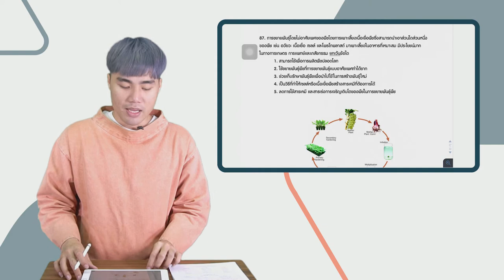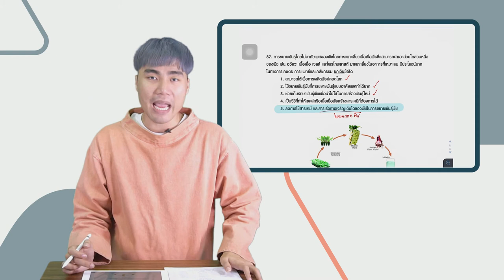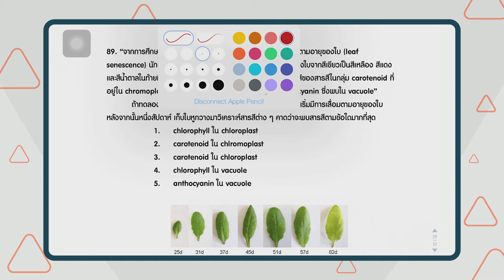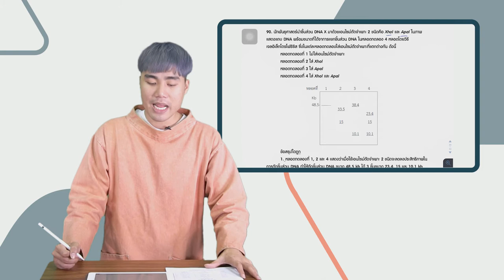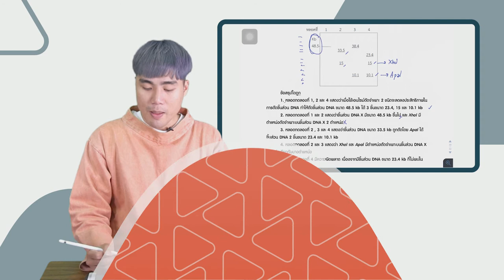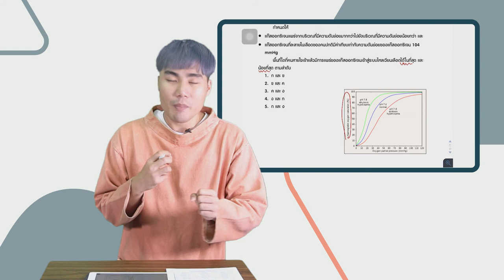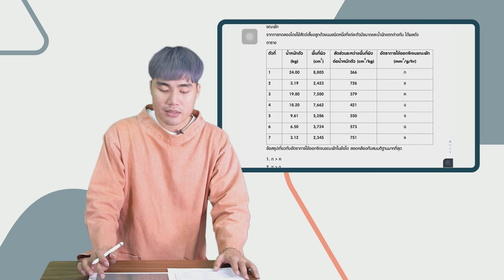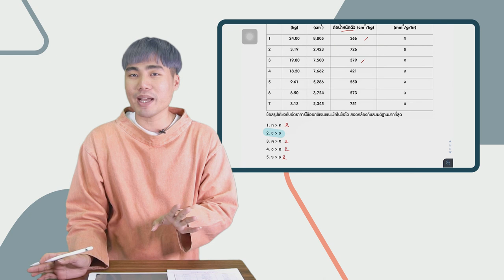เฉลยข้อสอบ PAT2 ก.พ. 61 ชีววิทยา ข้อ 87-92 - Adtid.in.th